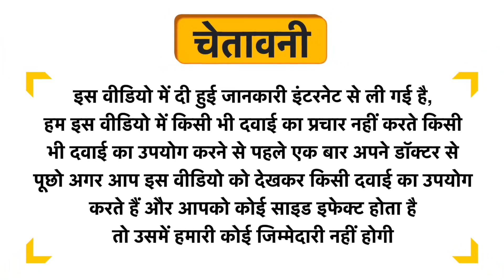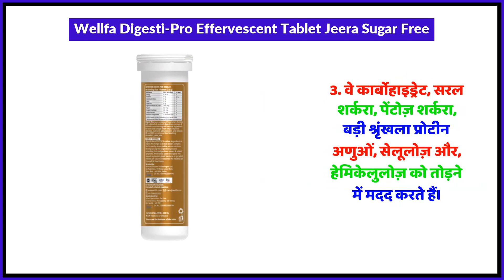Wellfa Digesti-Pro Effervescent Tablet Jeera Sugar Free Uses in Hindi | Side Effects | Review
Wellfa Digesti-Pro Effervescent Tablet Jeera Sugar Free Uses in Hindi | Benefits | Side Effects | Dose

Wellfa Digesti-Pro Effervescent Tablet Jeera Sugar Free Uses in Hindi
Wellfa Digesti-Pro Effervescent Tablet Jeera Sugar Free Kis kaam aati hai
Wellfa Digesti-Pro Effervescent Tablet Jeera Sugar Free Review
Wellfa Digesti-Pro Effervescent Tablet Jeera Sugar Free Side Effects
Wellfa Digesti-Pro Effervescent Tablet Jeera Sugar Free ke fayde in hindi
Wellfa Digesti-Pro Effervescent Tablet Jeera Sugar Free how to use